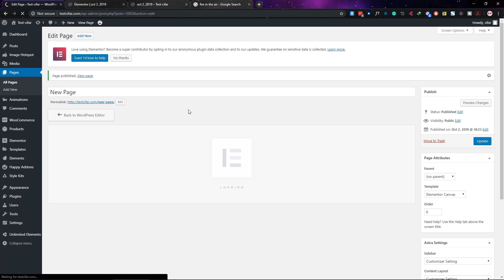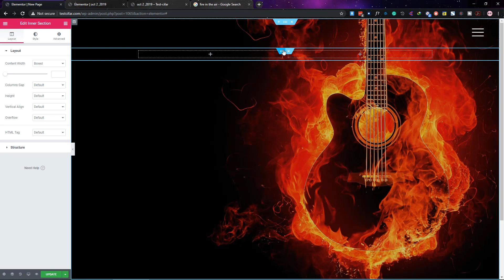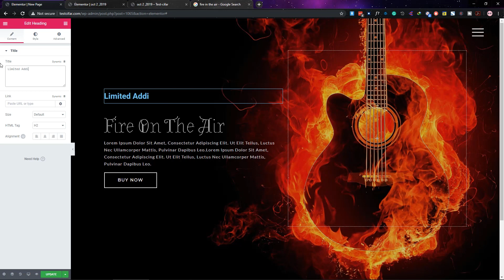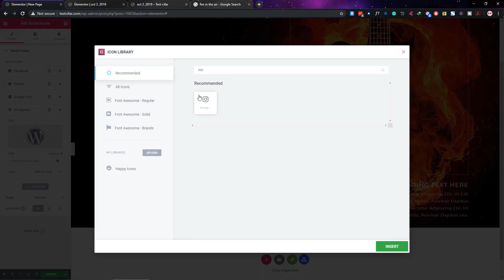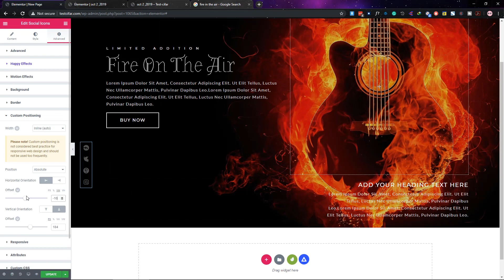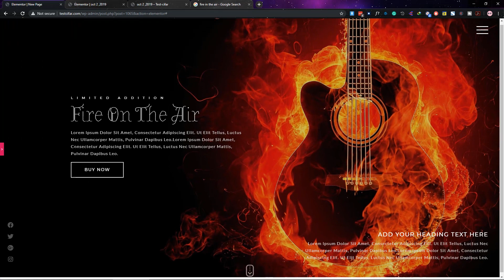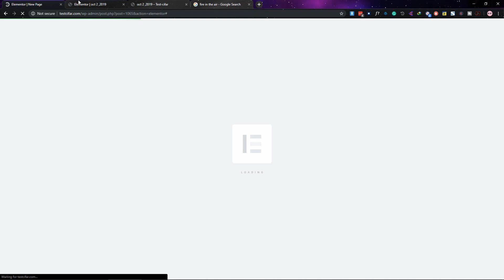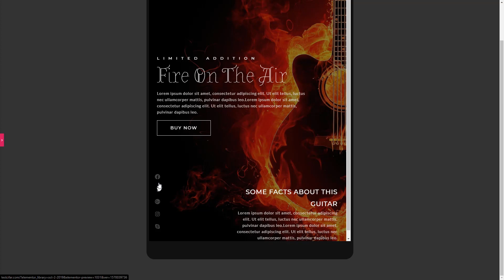Web Design Speed Art | Elementor | Web Cifar | Wordpress 2019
In this speed art, we made a WordPress website with Elementor. It's a simple Template which you can download from our website. Hope you will like it.  We will upload this kind of free stuff in Every week. Please, let us know how was the video in the comment section.